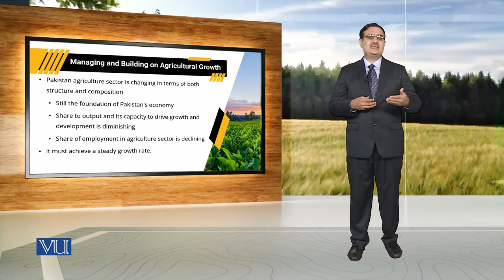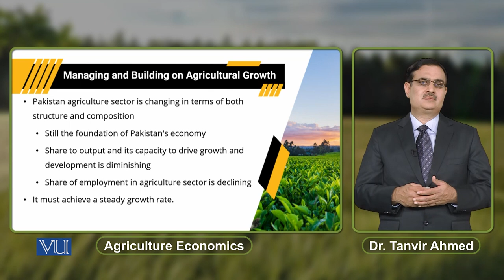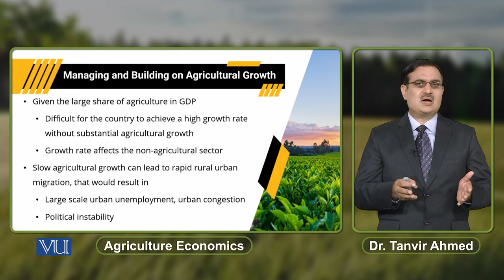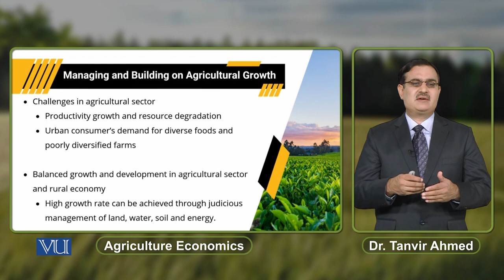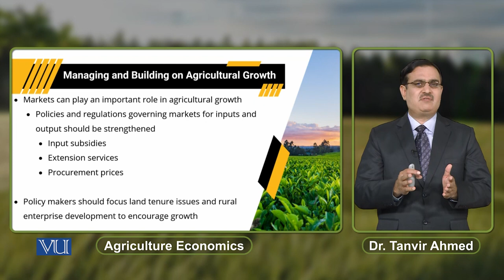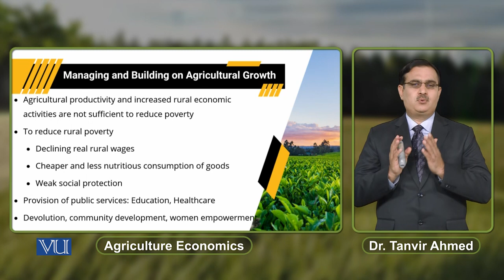Managing and Building on Agricultural Growth | Agricultural Economics | ECO608_Topic176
Topic176: Managing and Building on Agricultural Growth,
By Dr. Tanvir Ahmed